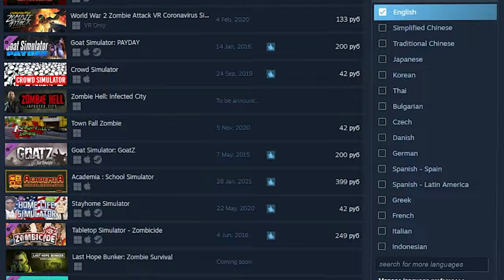Stubbs The Zombie - Story Recapped and Explained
Ever wanted to eat brains? Here you go, in Stubbs The Zombie you can feel free to do so and so much more!

Hi! My name's Bill Bounce, in this video I'll recap and explain the story of one of its kind zombie simulator - Stubbs the Zombie. Enjoy!

Here is a little explanation of what Stubbs the Zombie actually is:

In Stubbs the Zombie, the player plays as a zombie, and the primary goal is to kill humans and devour their brains. Eating brains gives back a certain amount of lost health to the player as well as converting those humans into zombies, causing them to fight alongside the player. The player has the option of beating an enemy to death with melee strikes or to transform them into zombies. Stubbs' zombie state prevents him from wielding any conventional weapons, and instead wields a variety of improvised weaponry and combat techniques, most of which are done using a specific body part as explosives or makeshift devices. Stubbs can drive a wide variety of vehicles, such as cars, tractors and tanks. All of the aforementioned improvised weapons, excluding Stubbs' hand, will convert enemies they kill into zombies. Stubbs can herd zombies which are in range by whistling. Since there is a limit to how many zombies will follow him at a time, Stubbs can guide the rest by sending whole groups of zombies in a direction with a single shove. Stubbs' zombie followers can kill humans and eat their brains, just like Stubbs can, and any human killed by one of his minions will also turn into a zombie. An enemy that fires upon a zombie in a group will attract the attention of all the rest of the zombies. Crowds of zombies serve as a great shield when approaching enemies armed with ranged weapons and are needed for sowing the necessary chaos and confusion into a difficult melee.